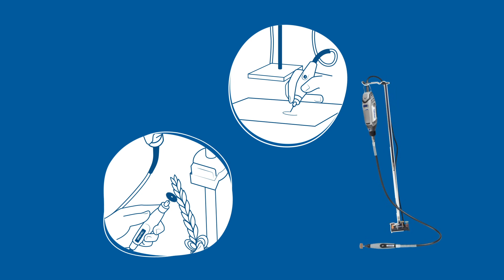Z nosilcem za obešanje gibljive gredi Dremel (2222) bo naslednji domači projekt potekal udobneje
Z gibljivo gredjo lahko sedaj v svoji naslednji kreaciji uživaš v še večji meri. Preprosto obesi svoje orodje Dremel na nosilec za obešanje gibljive gredi.  Ta zagotovi ohranjanje pravilnega kota in več manevriranja.
Vendar počakaj, to še ni vse!
Ta nastavek Dremel je prilagodljiv za vašo mizo in poleg tega očisti tvoj delovni prostor. Manj nereda = vesel domači mojster.

Kompatibilnost:
Dremel 3000, Dremel 4250, Dremel 8220, Dremel 8260
Ali med navedenimi modeli ne najdeš številke modela svojega Dremel orodja? Obišči naše spletno mesto za celoten seznam kompatibilnosti.